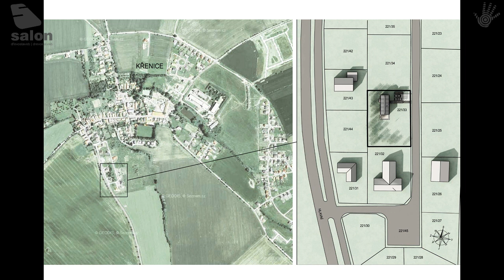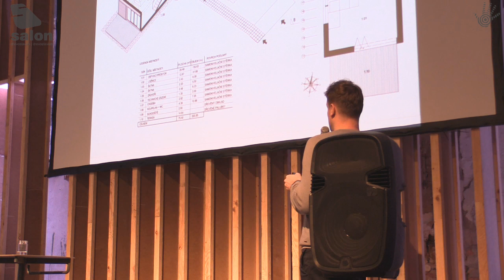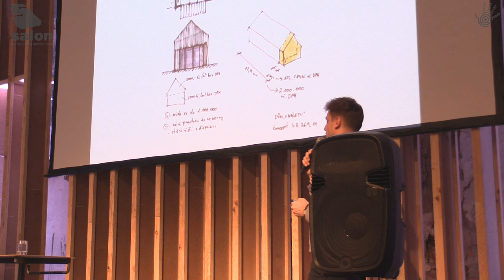Rodinný dům „v náletu“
Ing.arch. Vojtěch Hybler | ARCHPORT

Salon dřevostaveb 2019 - Praha Holešovice, Vnitroblock.
Video zaznamenal a zpracoval - Stanislav Müller, DiS. / DřevoPortál.cz

Zajímají Vás informace z oboru dřevostaveb?
Zúčastněte se nové konference FORUM DŘEVOSTAVBY 2019,  která proběhne 28. - 29.listopadu 2019 na Seči, v kongresovém centru Jezerka.